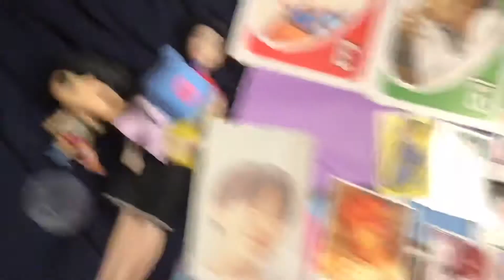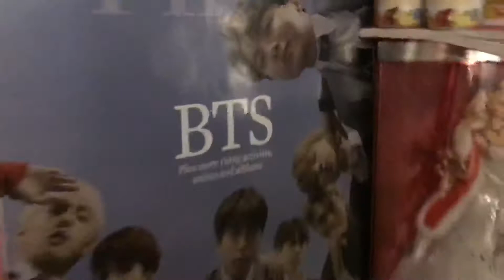Happy Birthday JHOPE 2021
Posted on INTERNATIONAL DATE of JHOPE’s birthday but it’s ok